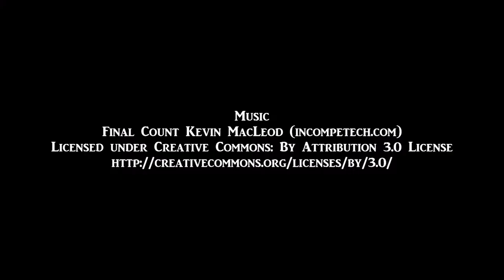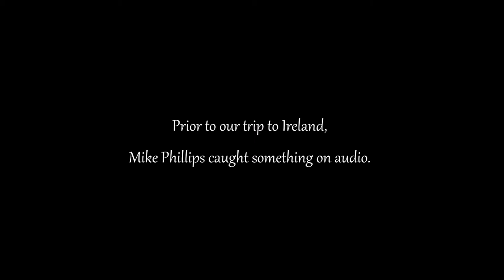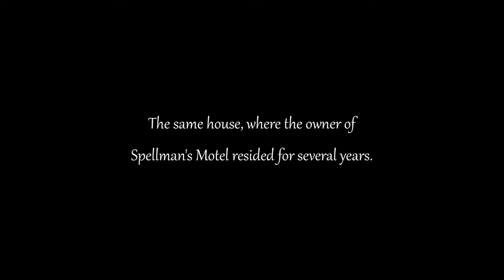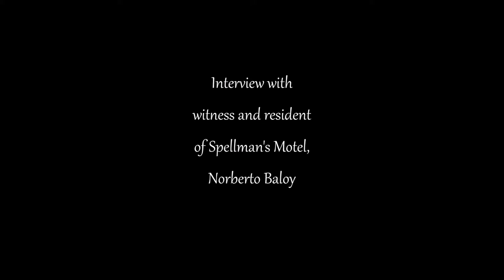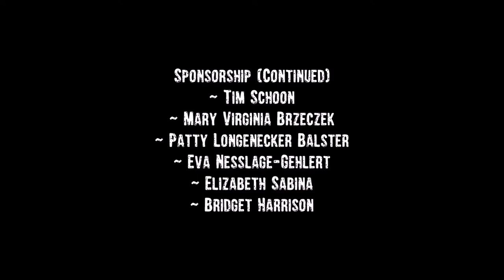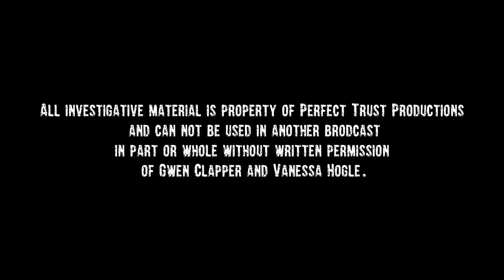Spellman's Motel Episode 6 Part 2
A continuation from episode 5. A resident of Spellman's also speaks of his experiences there and shares what it's like when going up with spirits in his native culture. Vanessa has an attachment that physically affects her eye and it's caught on video! Never a dull moment at this location. There's more to come in the follow up in episode 7! **SOME LANGUAGE MAY NOT BE SUITABLE FOR ALL AUDIENCES**